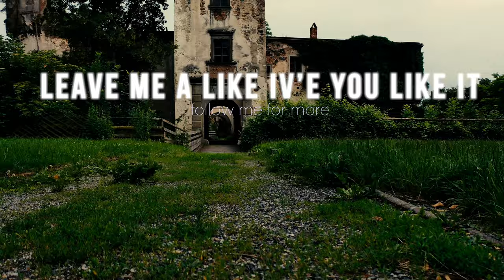Drone flight Hohenegg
My VW T3 achived this little mountain to the Hohenegg. :)
Such a cool place to be. Standing in this ruine and imagine how the living was there.
Do you like the LOTR look of the Video?

Location Rate:
Recommended: 5/5
Condition of the ruine: 5/5
View: 4/5
Parking Space: 4/5 (2min walk)